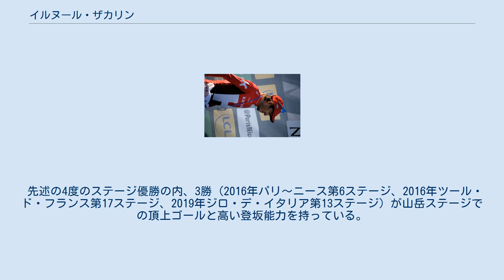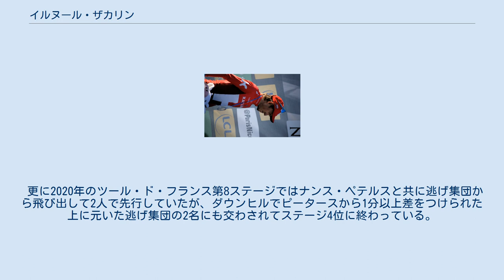イルヌール・ザカリン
ナーベレジヌイェ・チェルヌイ出身の人物
イルヌール・アザトーヴィチ・ザカリン(ロシア語: Ильнур Азатович Закарин, ラテン文字転写: Ilnur Azatovich Zakarin1989年9月15日-) は、ロシア、ナーベレジヌイェ・チェルヌイ出身の 自転車ロードレース選手。
 2007年に17歳でロードレース・ヨーロッパ選手権のジュニア・個人タイムトライアルを制した。
 2009年7月、 ロシア自転車連盟はアナボリックステロイドのメタンジエノン陽性反応により二年間の出場停止処分を下した。
 2011年に出場停止期間が開けて復帰すると、2012年にコンチネンタルチームのイテラ＝カチューシャに所属。
秋にはチーム・カチューシャのトレーニーとして走るが、トップチームには選出されず、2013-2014年はプロ・コンチネンタルチームのルスヴェロに所属した。
 2014年9月 チーム・カチューシャはザカリンと2015年からの2年契約を結んだと発表した。
 2015年のツール・ド・ロマンディでは、頂上ゴール山岳ステージの第5ステージで好走して区間2位となり総合首位に立つと、最終第6ステージの個人タイムトライアルではメカトラブルによる自転車交換に見舞われながらもトニー・マルティンに遅れることわずか13秒の走りで区間3位に入り、総合優勝を果たした。
 2016年、ジロ・デ・イタリアでは総合優勝を狙える位置にいつつも落車リタイア。
続くツール・ド・フランスでは第17ステージで独走勝利。
 2019年8月9日、ポーランド籍のUCIワールドチームであるCCCチームは、ザカリンと契約を締結したと発表した。
契約期間は2020年と2021年の2年間。
 2020年シーズンをもってCCCチームが消滅した為、2021年シーズンから古巣のガスプロム・ルスヴェロに移籍した。
 これまでにワールドツアーのレースで挙げた5勝は全てステージレースでの勝利 (総合優勝1、ステージ優勝4) であり、それに加えてロシアの個人TT選手権でも2度優勝していることから典型的なステージレーサーである。
 先述の4度のステージ優勝の内、3勝 (2016年パリ〜ニース第6ステージ、2016年ツール・ド・フランス第17ステージ、2019年ジロ・デ・イタリア第13ステージ) が山岳ステージでの頂上ゴールと高い登坂能力を持っている。
 更にザカリンにとってグランツール初のステージ優勝となった2015年のジロ・デ・イタリア第11ステージ (中級山岳) や、2016年のツールでのステージ勝利では2位に1分近いタイム差をつけて勝利するなど独走力も併せ持つ。
 その一方でダウンヒルを苦手としている節がある。
2016年のジロ・デ・イタリア第19ステージでのリタイアはダウンヒル中の落車の際の負傷によるものであった。
 更に2020年のツール・ド・フランス第8ステージではナンス・ペテルスと共に逃げ集団から飛び出して2人で先行していたが、ダウンヒルでピータースから1分以上差をつけられた上に元いた逃げ集団の2名にも交わされてステージ4位に終わっている。